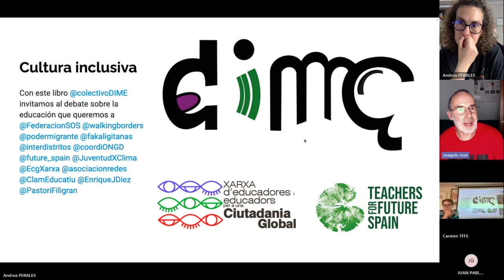Cultura inclusiva: cooperar con la ciudadanía educadora y dar reconocimiento